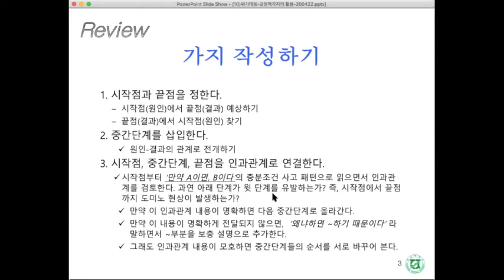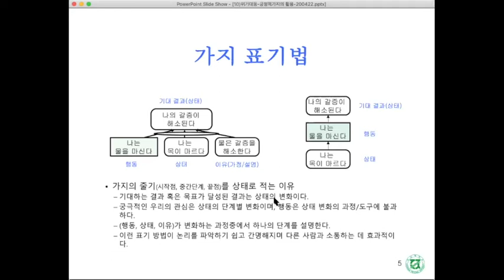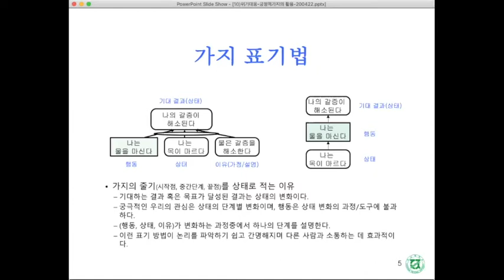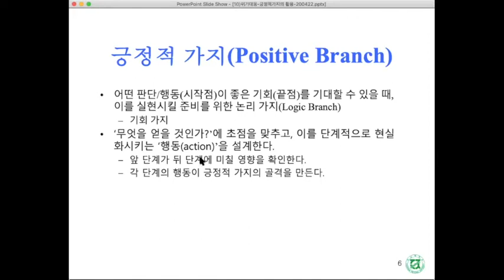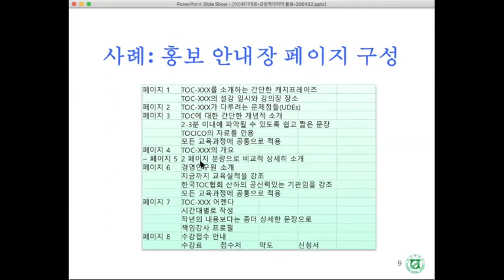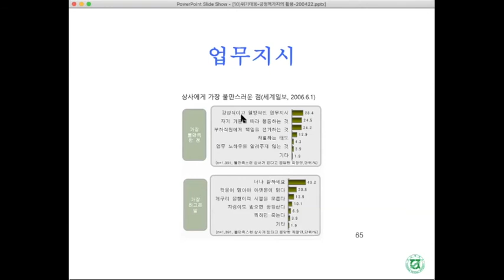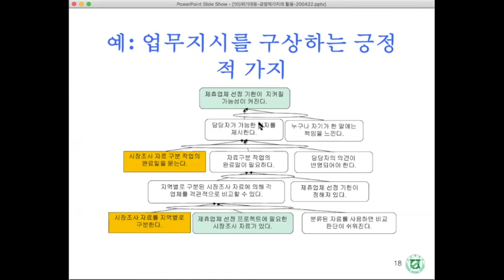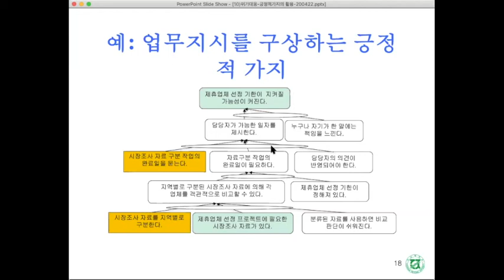[TOC 정남기]위기대응을 위한 가지(Branch) 작성법3 - 긍정적가지 작성하기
먼저, 가지의 기본구조를 행동(action), 상태(condition), 가정(assumption)으로 구성되는 충분한 원인과 이것이 일으키는 결과(effect)로 설명합니다.
다음에, 긍정적 결과를 기대하는 가지를 작성하는 방법을 설명하고, 이 긍정적 가지의 용도와 활용 사례를 소개합니다.